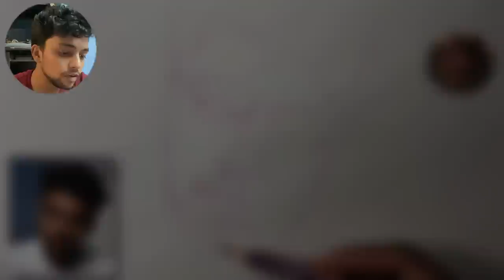CONSTRUCTION very Important Drawing Fundamental in Hindi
🔴JOIN SUNDAY FREE WEBINAR

Register Now if You are a Passionate aspiring Artist. Seats availability is 500 Only. So make sure  to attend on time.

🧡For Serious Art Learners and Aspiring Artists. 👇👇👇👇

DRAWING MASTERY SITE . ❤🎨

🧡You can See Here  COMPLETE DETAILS OF

Join the University and start your Art Journey towards excellence today.

UNIVERSITY WEBSITE. ❤🎨

UNIVERSITY WEBSITE. ❤🎨

🔴 REFERENCE IMAGE - Self

- CONSTRUCTION
-  How to become professional Artist
- My favorite drawing technique for accurate drawing
- Draw accurately
- COMPOSITION

-  Art materials
- Art vlogs
- 110+ Art lessons in Hindi